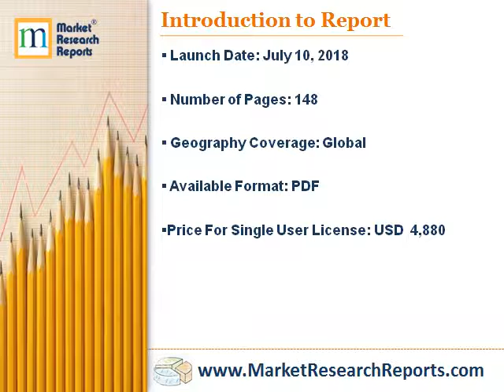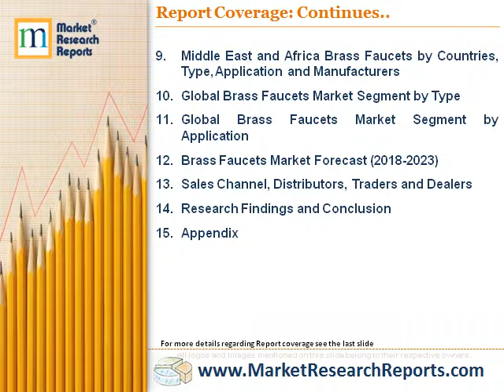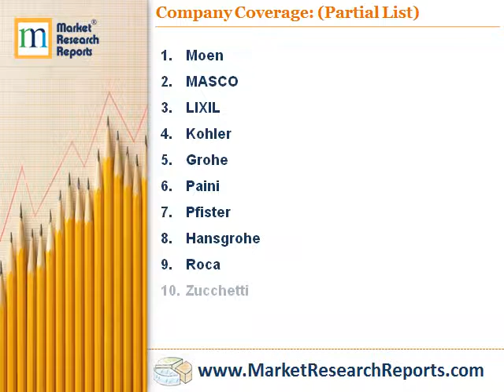Forecast of Global Brass Faucets Market 2023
MarketResearchReprots.com has announced the addition of “Forecast of Global Brass Faucets Market 2023” research report to their offering.